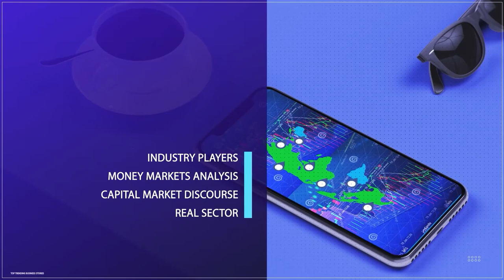FG Targets Seven Million E-Hailing Market to Expand CNG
Muatapha Ewenla (Public Affairs Analyst) Joined the Discussion